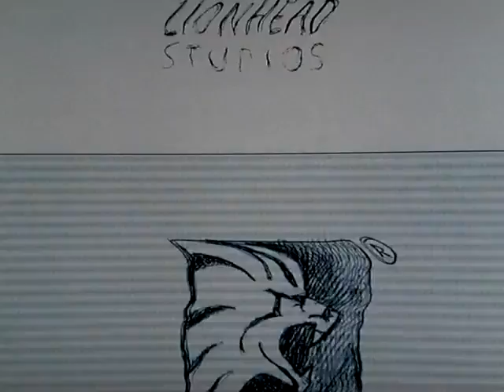Fable 2 REVEALED Part 1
The introduction, and beginning scenes of Fable 2.